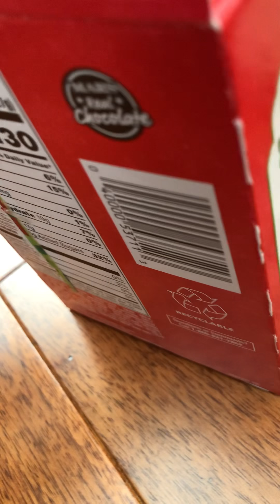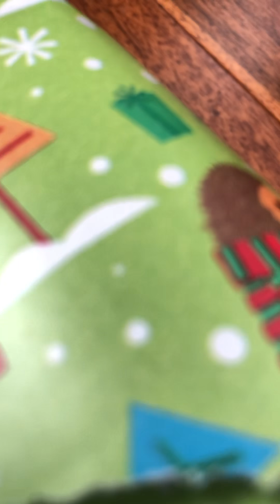Y12 Movie: Merry Christmas part 4